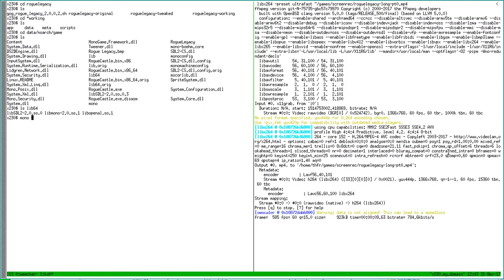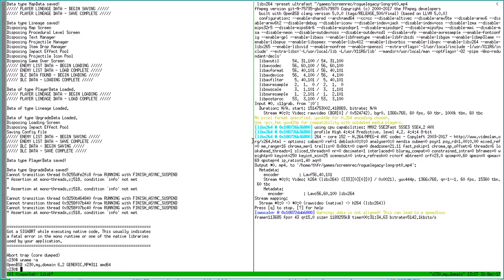Rogue Legacy on OpenBSD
Played on OpenBSD to demonstrate that this can run fine for longer playsessions.

uname with OpenBSD is shown at the end of the video if you don't believe it.

Sound works fine, it's just the recording that's without sound.

And yes, I SUCK AT THIS GAME! ... In my defense, I played this with keyboard rather than gamepad.

The abort trap on quitting the game happens frequently. I hope we will find what causes this and fix it, but it's not interfering with playing FNA games on OpenBSD